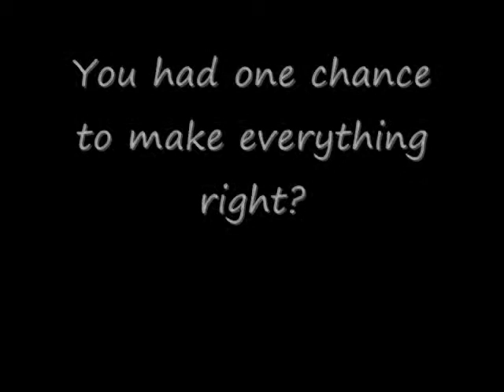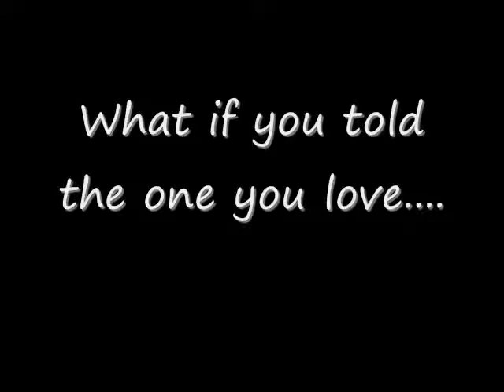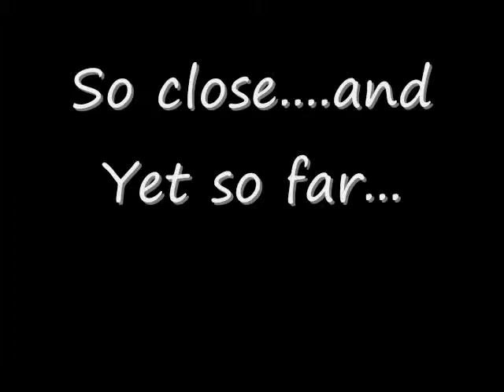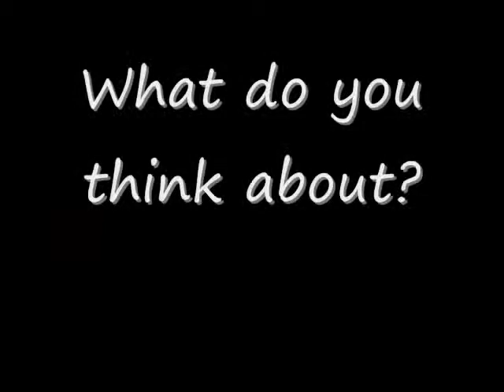Burning For You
i made this weird i know but with my videos some are depressing but they have good morals for life